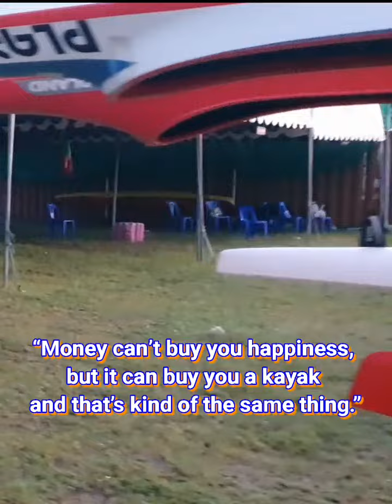2022 Asian Canoe Championship, Pelatnas Dayung Indonesia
2022 Asian Canoe Championship
24th-27th March 2022
Rayong, Thailand